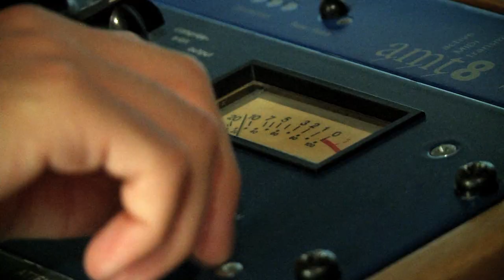MIT ET OG ALT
En sang skrevet til min fantastiske kone i anledningen af vores Bryllup den 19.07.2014.